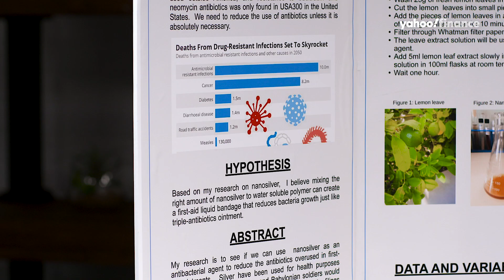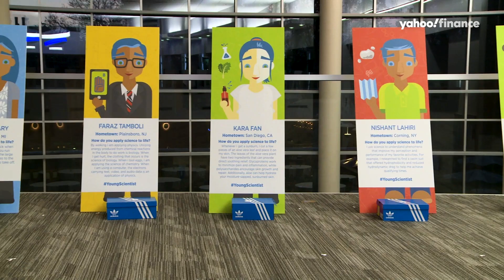America's top scientist is 14 years old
At 14 years old, Kara Fan developed a liquid bandage to combat anti-bacterial-resistant infections earning her the title America's Top Young Scientist.